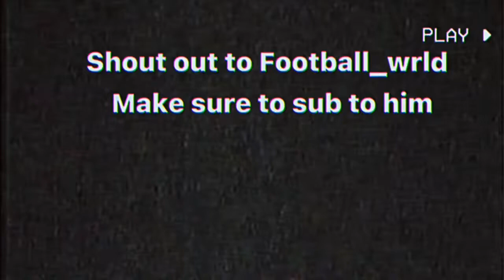this is called football